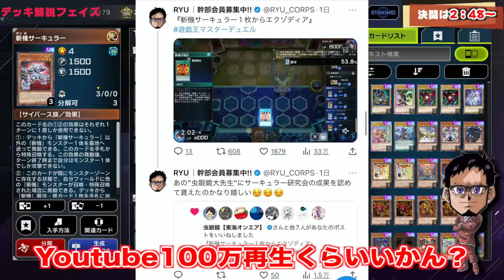【は？】手札1枚からエクゾディアが完成してしまう【遊戯王マスターデュエル】【Yu-Gi-Oh! Master Duel】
手札1枚から確定
ついに斬機サーキュラー1枚から
エクゾディアパーツ5枚が揃ってしまう

現代遊戯王のパワカを連打しながら
最後リバースするのはまさかの...
え、お前？？？

メンバー登録はこちら

コメントに関するお願い

▼イヤホン

▼キーボード

▼キーボード

▼webカメラ

デュエルリンクスおすすめ動画

◆使用楽曲
　　など

【好きなもの】
◆好きなバンド：WANIMA,dustbox,Hi-standard,10-FEETなど
◆好きなアニメ：サマーウォーズ,エヴァ
◆好きな番組：水曜どうでしょう,仮面ライダークウガ
◆好きな漫画：宇宙兄弟,弱虫ペダル,福本伸行作品
◆好きな映画：MI,,ボーンシリーズ,アイアンマン
◆好きなゲーム：ワンピースグランドバトル,遊戯王DL,遊戯王MD